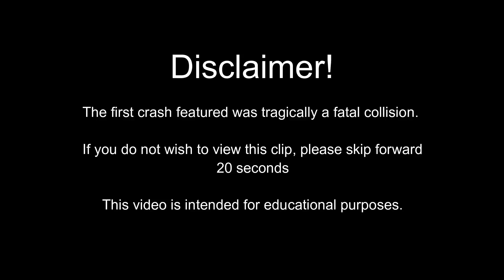Illawarra Car Crash Compilation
A collection of dashcam footage I have gathered of car accidents around the Illawarra region.

Credit:
-Illawarra Mercury
-Adrian J
-Con Constanti
-Adam Ruprecht
-Thomas Hoang
-Sophie Kinnane
-Peter Gamble
-Michael Sharpe